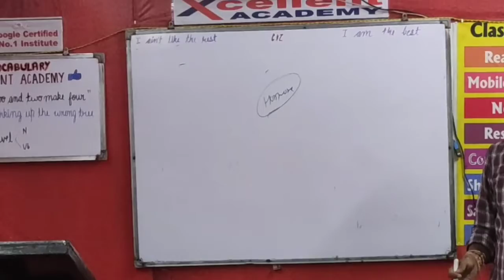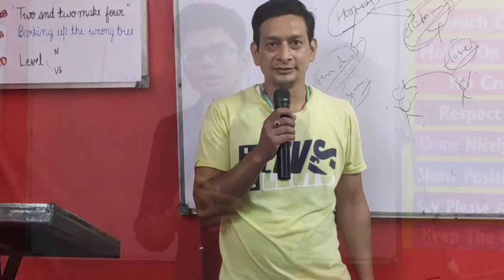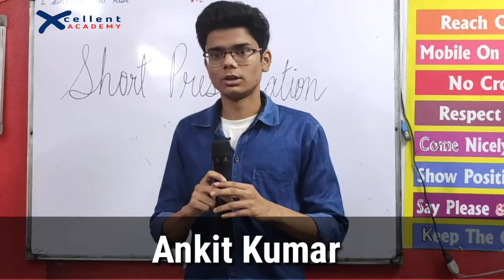DAY 15 - Spoken English Class | Short Presentation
Perfect Your English with XcellentAcademy